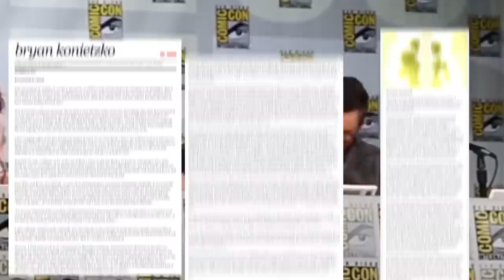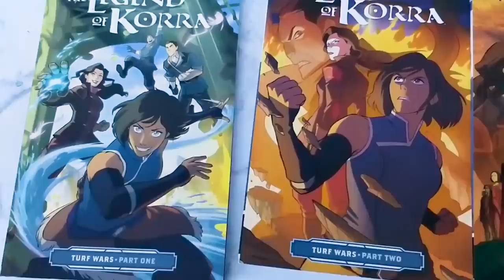How The Legend of Korra Made History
In December 2014, The Legend of Korra became the first mainstream American kids' show to depict two female main characters in a relationship with each other, which was a big deal for queer representation at the time. These characters, Korra and Asami, were often referred to by their ship name: Korrasami. This is the story of how they made history.

♥MY PRONOUNS
She/they

Andrea Breanna, Carin Maja Brooks, Emily Renee, Kristen Walker, Maya Jones, Nefarious Devil, Rahn & Shaina (AKA Raina), and others who wish to remain anonymous.